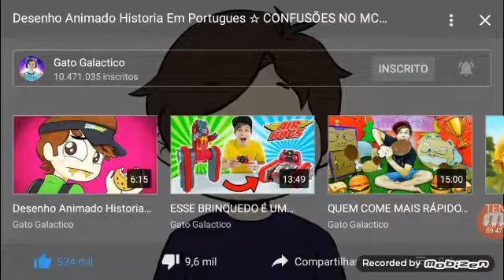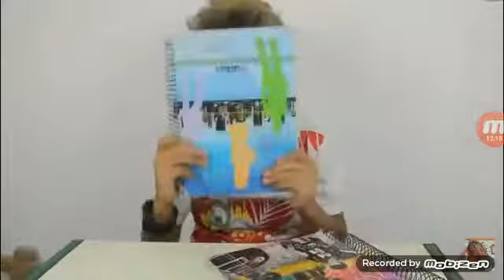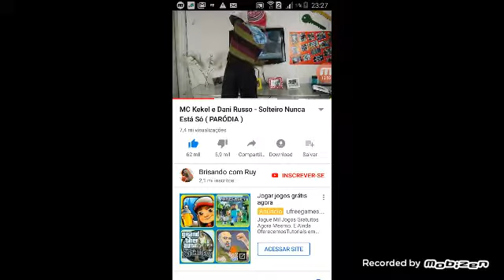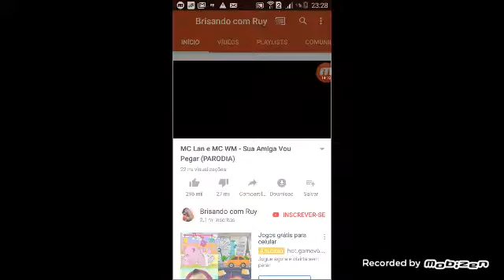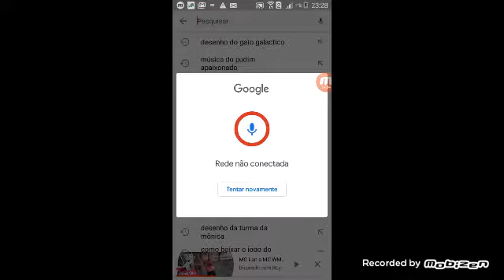28 de junho de 2019